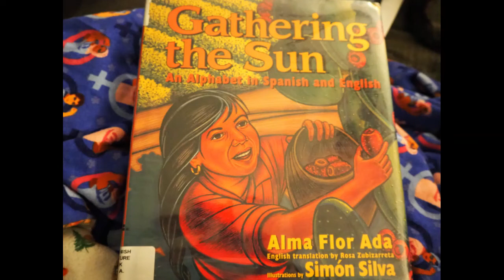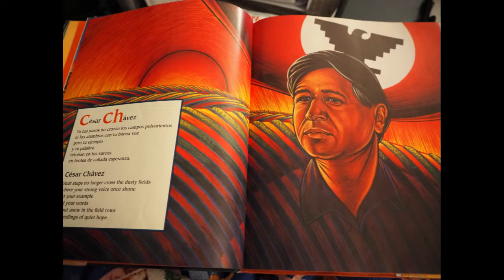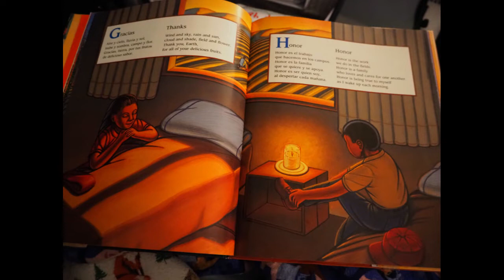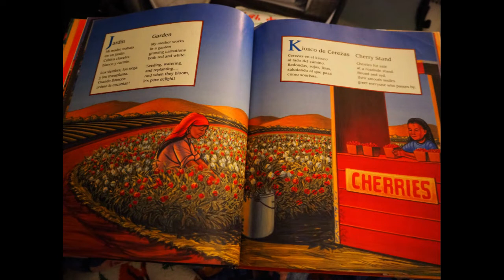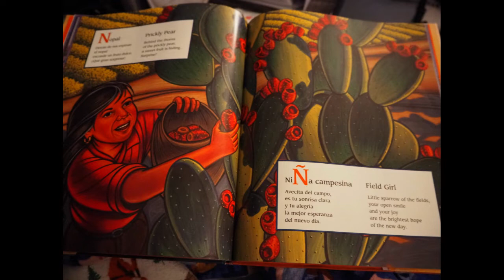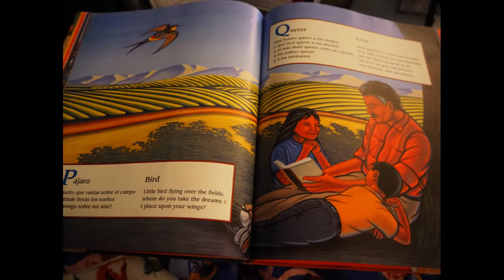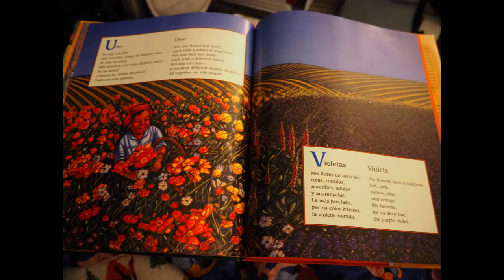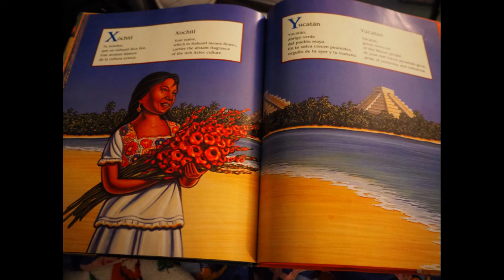Gathering the Sun_Dolores Huerta Girl Scout Badge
Your Friendly Neighborhood School Nurse reads "Gathering the Sun: An Alphabet in Spanish and English." To earn the Dolores Huerta patch, Girl Scouts from Daisies to Juniors can read 3 books about Dolores Huerta and/or farmworkers. Then they must present two activities to show what they learned, either a picture, a poem, a skit, a song, or any other artistic expression. The first activity should be about Dolores Huerta. The second activity should be a reflection on what life as a farmworker is like.